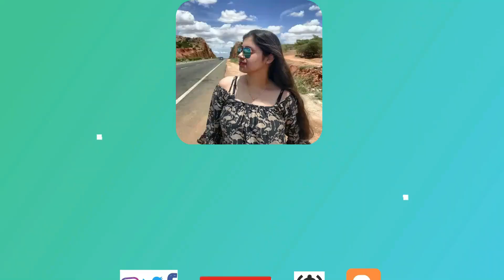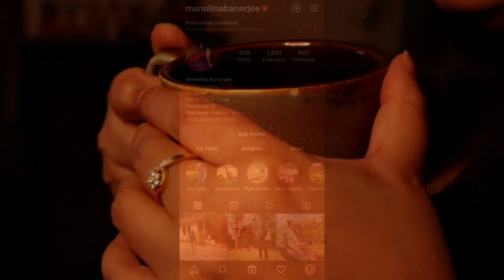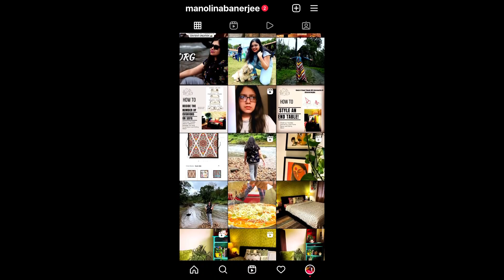HOW TO KEEP YOUR HOME CLEAN AND ORGANISED ALL TIME | 5 HABITS FOR A CLEAN HOME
SUBSCRIBE to my channel if you'd like to see more videos like 'HOW TO KEEP YOUR HOME CLEAN AND ORGANISED IN LONG RUN | 5 HABITS FOR A CLEAN HOME ' like comment and share the video!

Today's video is: 'HOW TO KEEP YOUR HOME CLEAN AND ORGANISED IN LONG RUN | 5 HABITS FOR A CLEAN HOME ' where I have shared five habit how you can keep your home clean and organised throughout in long run.  Hope you find it helpful ! Much Love!

Title: HOW TO KEEP YOUR HOME CLEAN AND ORGANISED IN LONG RUN | 5 HABITS FOR A CLEAN HOME . Much Love!.